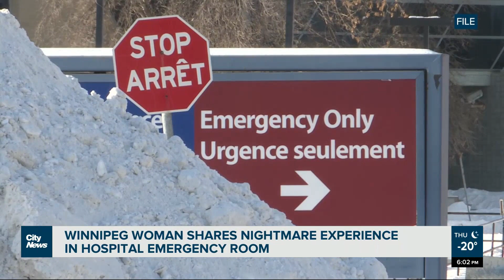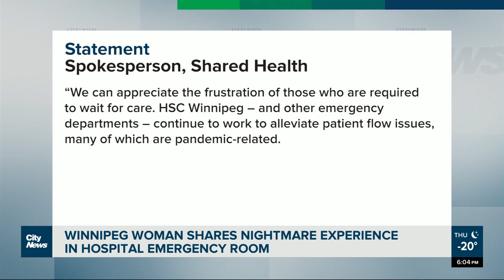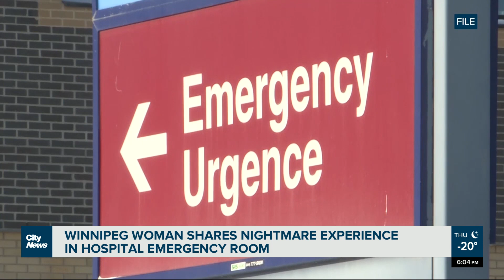Winnipeg woman shares nightmare experience in emergency room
A Winnipeg woman is sharing her nightmare experience in the Health Sciences Centre emergency room, after waiting 12 long hours to receive treatment for COVID-19. Alex Karpa reports.